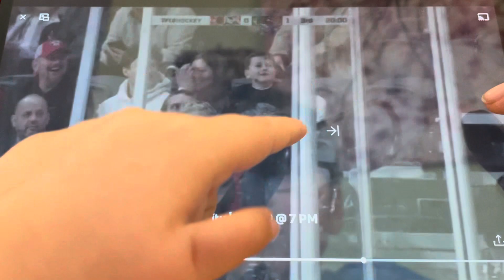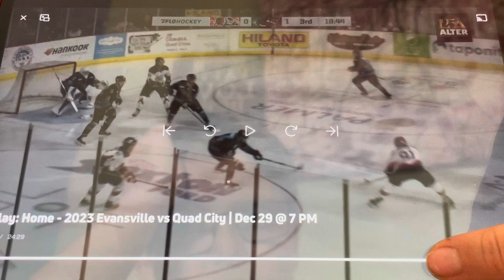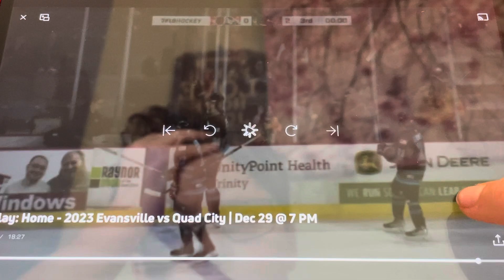Quad City Storm vs Evansville thunderbolts￼￼